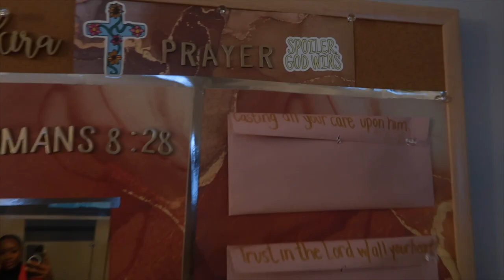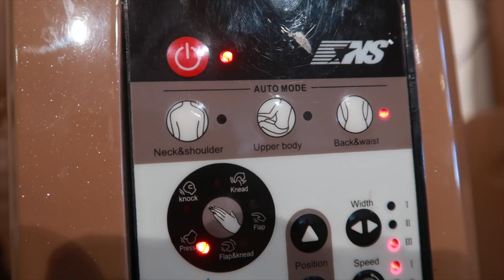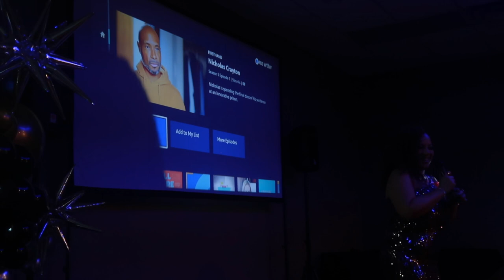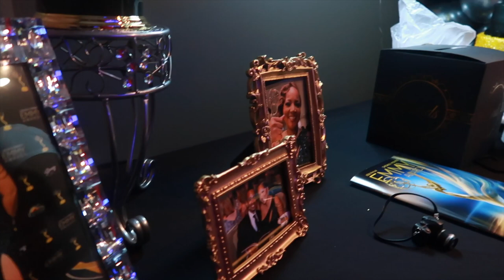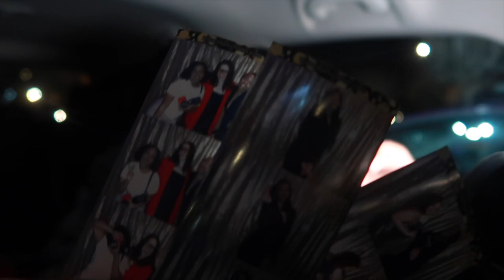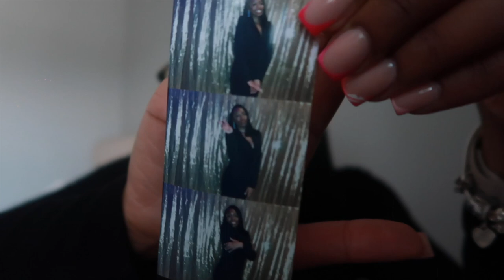VLOG | NEW HAIR, KORYN HAWTHORNE INTERVIEW, EMMY AWARD BDAY PARTY, NAIL DAY, SUPER BOWL SUNDAY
Hey y'all! I hope you enjoy today's video! Chat with me in the comments!

♡ TIME STAMPS ♡

00:00 - Preview
00:47 - Intro
00:52 - Hair Appointment
02:31 - Trei’s Bday
04:57 - Nail Appointment
06:04 - Friday Morning
06:45 - Friday Run down
08:08 - Koryn Hawthorne Interview
11:40 - After Work Vent Session
13:22 - Saturday Intro and Rant
14:52 - Pedicure time + Breakfast by Raven
16:48 - GRWM for Emmy Bday Party
17:57 - The Party + Q&A Segment
23:04 - Party Recap
25:11 - Sunday Intro
28:20 - Otw to Sunday School + Church
30:10 - Fellowship Church with Kay
31:09 - Sunday Dinner and Super Bowl Sunday
31:38 - Outro

~about me~
♡ age: 26 (august 15th) ♡
♡ camera: canon g7x mark ii ♡
♡ editing: final cut pro x ♡